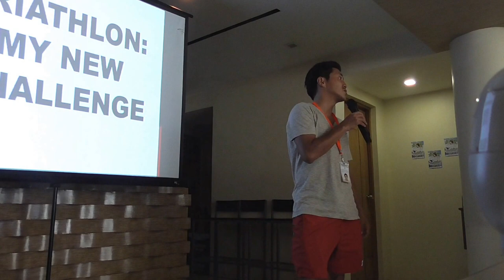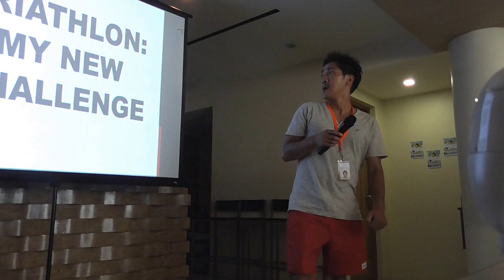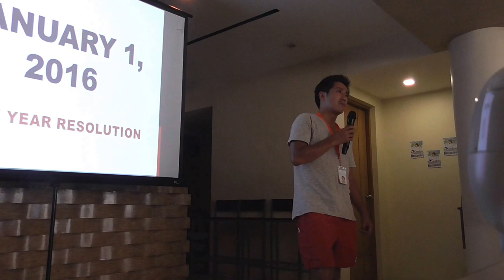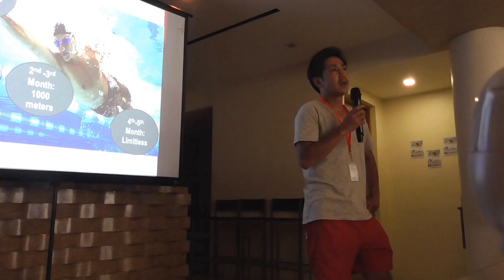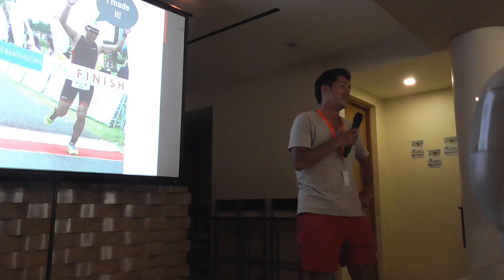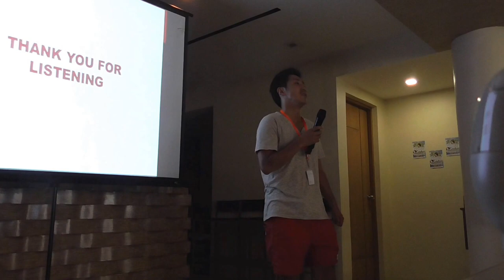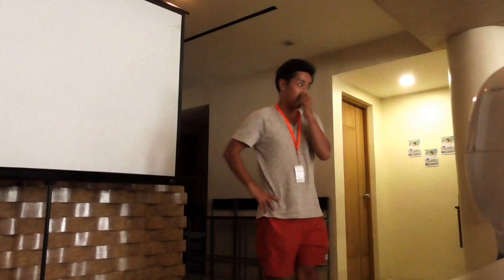English presentation by Mr Matsui